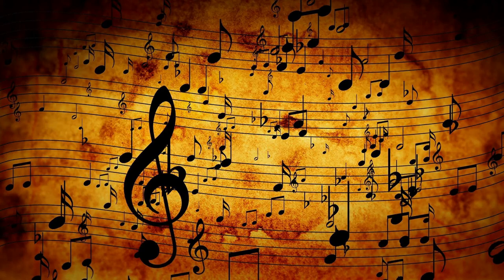December All The Time